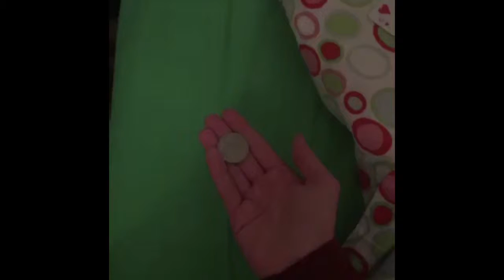Vanishing coins and cards